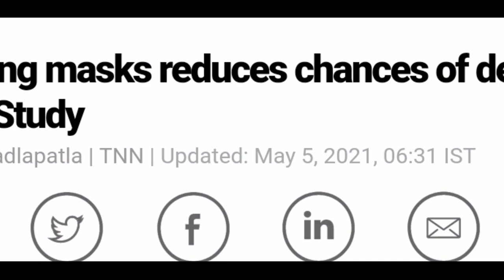FACE MASK trailer | cinematic awareness of mask || 1 minute trailer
This trailer and also the shortflim was only imaginary not to reflect anyone !